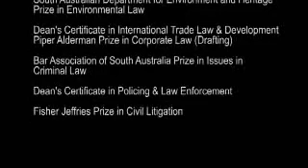Law - Interview 2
An interview with Merrine Cossey, Legal Officer, Pernod Ricard Pacific. She discusses law and legal studies at Flinders University and her career after her graduation.